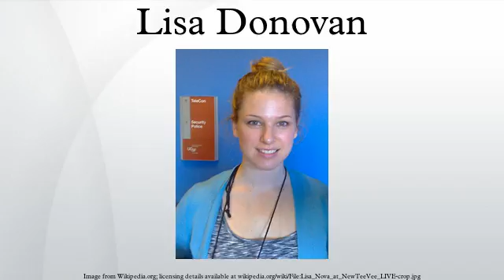Lisa Donovan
Lisa Donovan is an American actress. As of September 2015, her YouTube channel has over 550,000 subscribers and 135 million video views. She is one of the co-founders of Maker Studios, a YouTube video network which provides production and marketing services for over 1,000 YouTube channels.
She is also a founder of Zappin Productions, a production company specializing in viral videos. She is currently in charge of Creative Development.